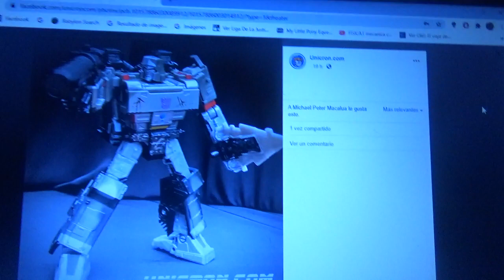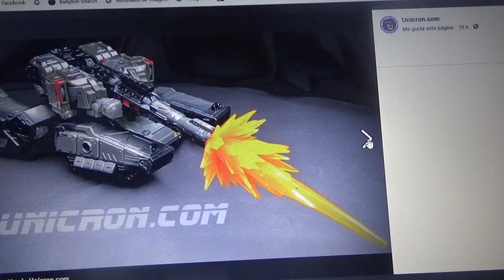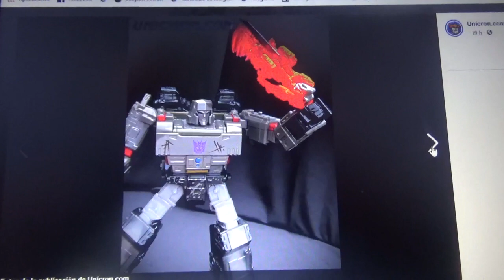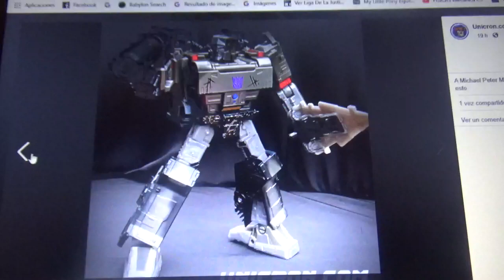Imágenes de Transformers Siege War for Cybertron Megatron Netflix repaint